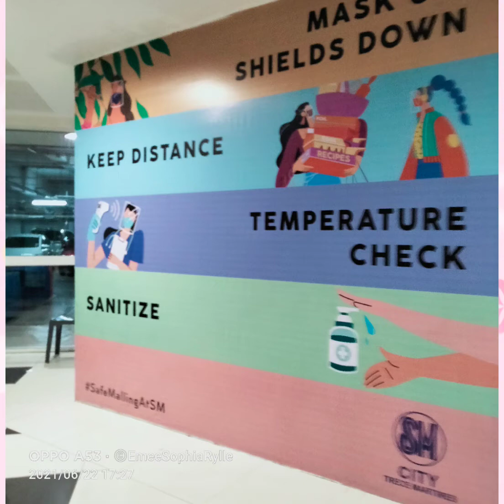Gumala saglit si inday